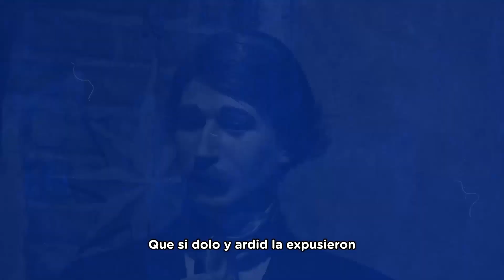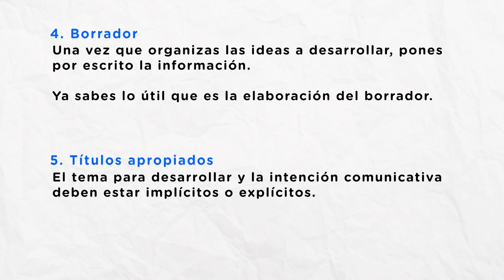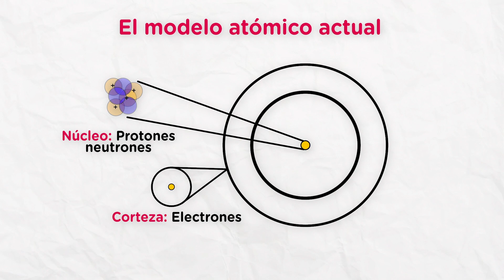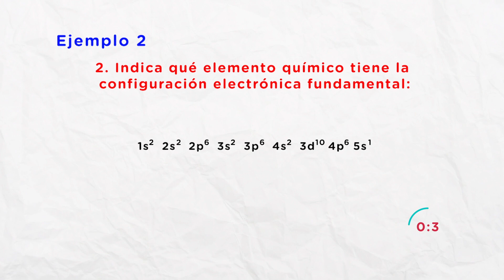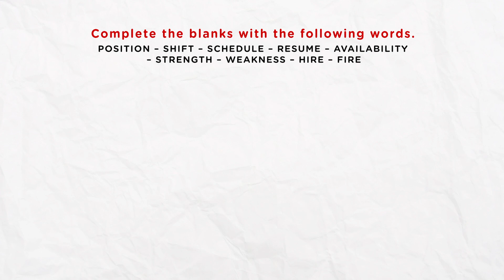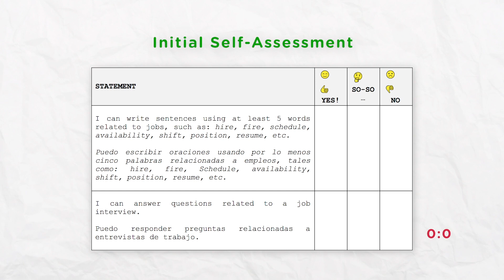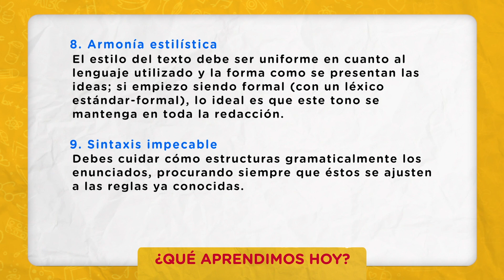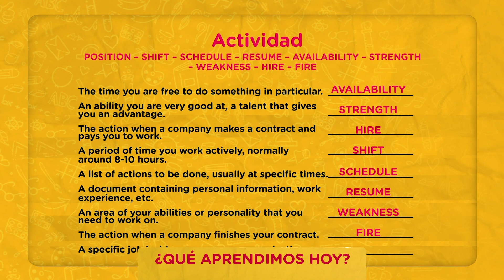SEXTO DE SECUNDARIA 21/06/21-